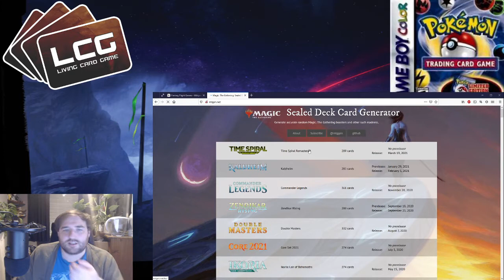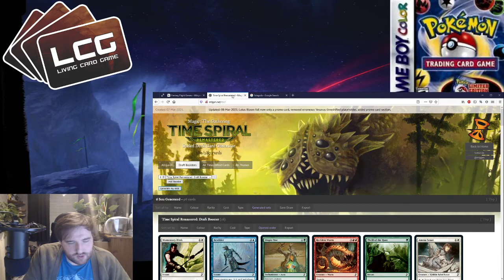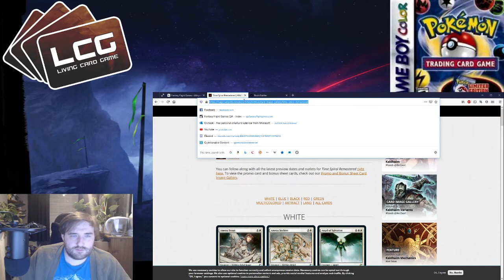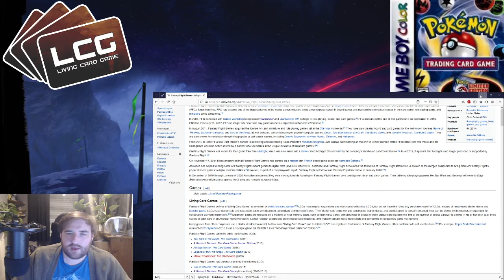TCG Vs LCG - What is the better card game business model? Which one should you choose?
The long awaited video comparing the TCG and LCG models of card game distribution.

Player Experience - 13:00
Company Experience - 31:20
Which model is right for you as a player? - 41:15